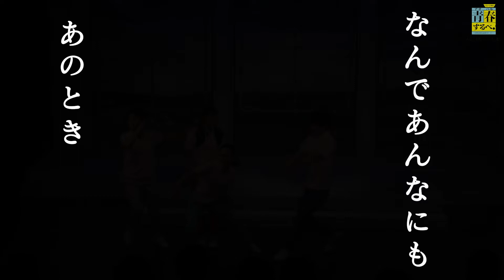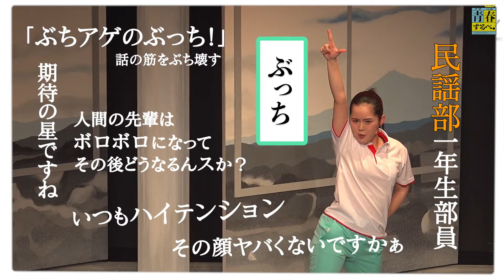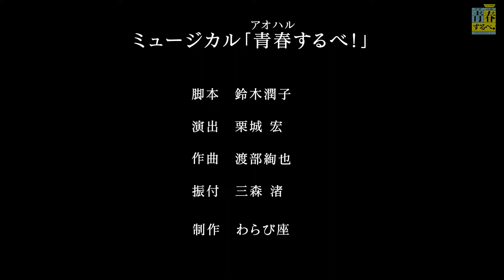わらび座 ミュージカル「青春（アオハル）するべ！」PV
わらび座ミュージカル「青春（アオハル）するべ！」PVです。
2022年度あきた芸術村小劇場で上演、2024年度は全国ツアー作品として全国を駆け巡ります！！

※映像は2022年度の公演のものです。